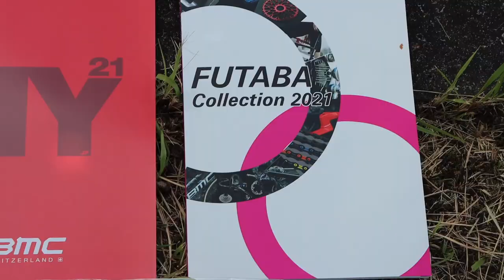BMC EXPERIENCE RIDE【岐阜県美濃加茂市】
この動画は、フタバ商店さんへ事前撮影交渉を行い、撮影許可およびYouTubeへのアップ許可を得ております。

‹目次›
00:00オープニング
00:16今日の内容は…
01:27ブリーフィング
02:47ライド午前の部
07:19ランチタイム
08:11ライド午後の部
09:34エンディング

②DOVA-SYNDROME